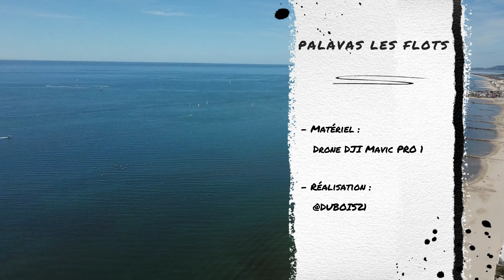PALAVAS LE FLOTS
Voici voila Une petite vidéo de nos vacances de septembre 2021 à Palavas-Les-Flots
Matériel utilisé : drone DJI Mafic Pro 1
Montage : Filmora 11.6
Réalisation :
Montage :
DUBOIS21